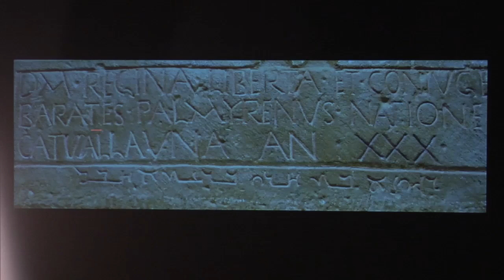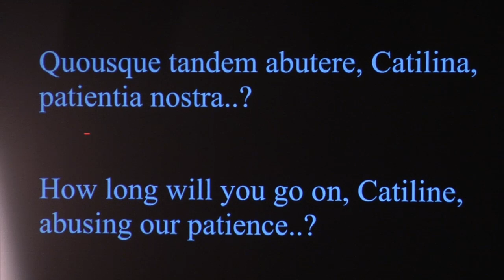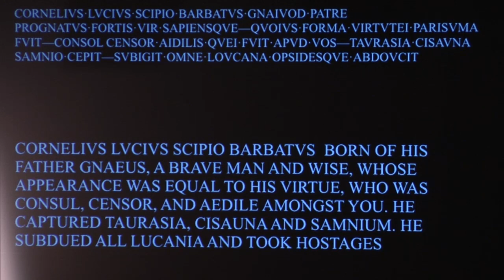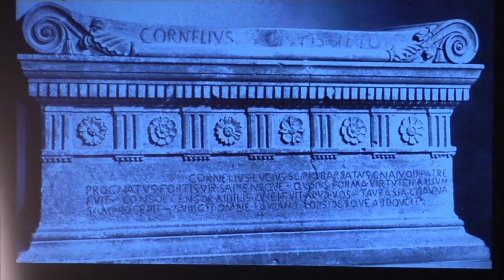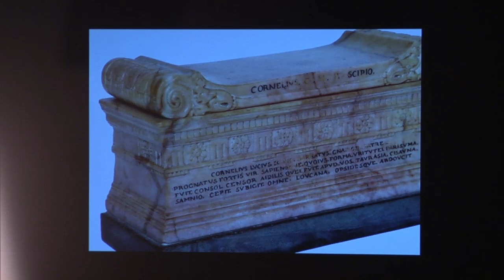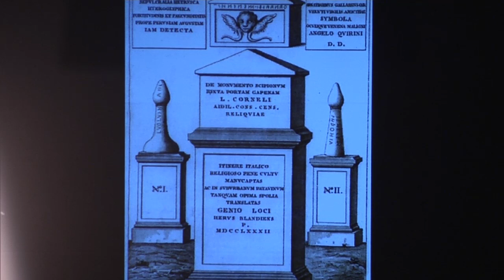Mary Beard on SPQR: The History of Ancient Rome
The Cambridge professor Mary Beard launched S.P.Q.R., A History of Ancient Rome, with massive fanfare. Come discover why she’s considered one of the world’s foremost classicists and why you’ll never think of Julius Caesar, Cicero or Nero in the same way again. Recorded November 10, 2015.